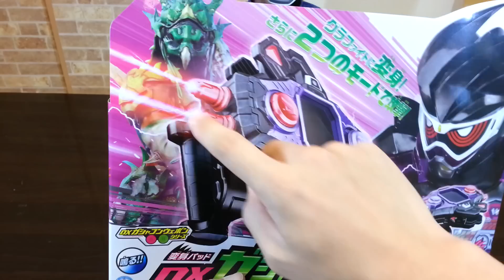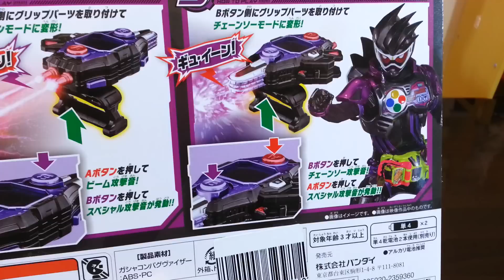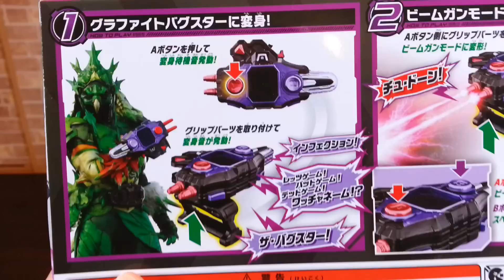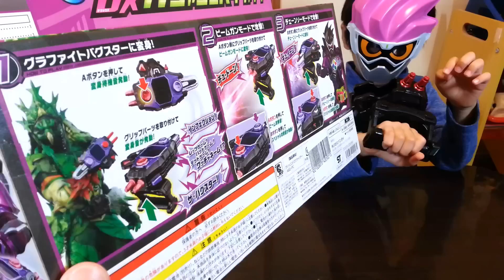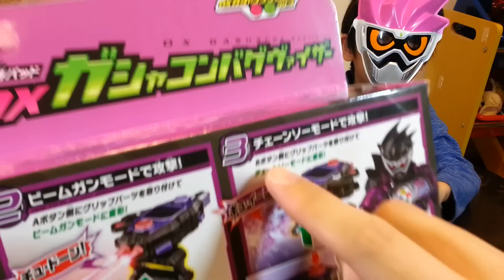謎が多い・・・ DXガシャコンバグヴァイザー 開封 音声確認！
今回は、平成28年11月26日にバンダイから発売された、仮面ライダーゲンム、グラファイトが使用するDXガシャコンバグヴァイザーを開封、そして音声確認しました。

色々なボタンがあって、謎がたくさん残ったガシャコンでした。
Happyりゅうくん、りっくんは音声が怖くて、今、遊んでいなくてパパが預かっています(笑)

Happyトイチャンネルをご視聴していただきありがとうございます。
今後ともHappyトイチャンネルをよろしくお願いいたします☆

参考玩具
バンダイ
DXガシャコンバグヴァイザー　・・・　単品販売
プロトマイティアクションXガシャット　・・・　非売品
DXガシャコンブレイカー　・・・　単品販売
DXマイティアクションXガシャット　・・・　DXゲーマトライバー付属